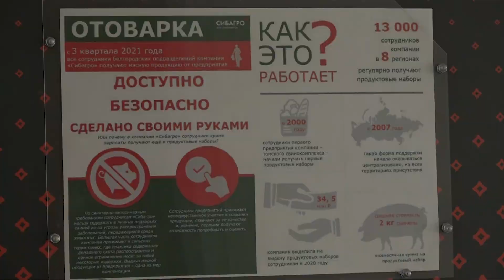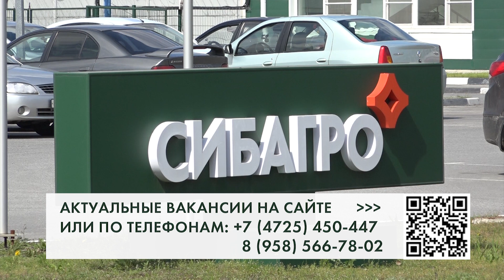Территория СИБАГРО. Реконструкция мясокомбината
Белгородский свинокомплекс СИБАГРО масштабно обновляет производство на всех переделах. Главная цель - создание эффективного вертикально интегрированного предприятия с устойчивой внутренней логистикой, безопасными и отвечающими экологическим стандартам процессами. Компания приобретает новую технику для растениеводческого подразделения, провела санацию на всех фермах, модернизирует комбикормовое производство. Большие изменения ждут и мясокомбинат. С июня здесь начинается реконструкция, которая позволит уже к середине лета расширить объемы производства высококачественной продукции.